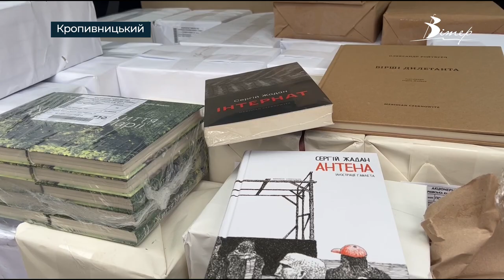Читає Сергій Жадан. Літературний вечір збірок письменника відбувся у Кропивницькому | CBN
Поетичні читання сучасного популярного українського письменника Сергія Жадана відбулись у Кропивницькому. Митець декламував вірші з багатьох своїх збірок. Послухати його прийшли місцеві письменники.